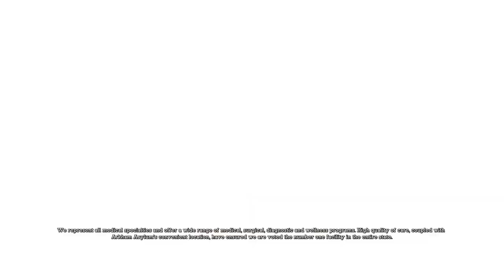Batman Arkham Asylum: He might be in there with you!